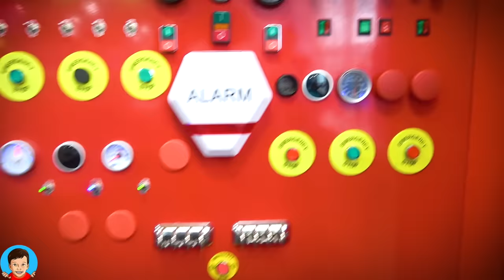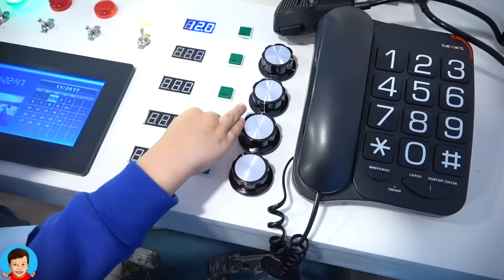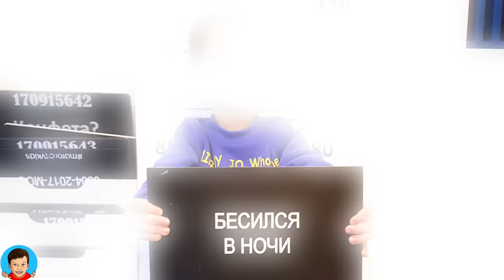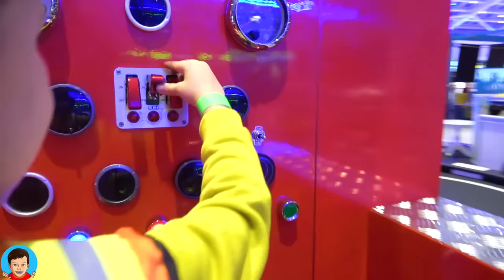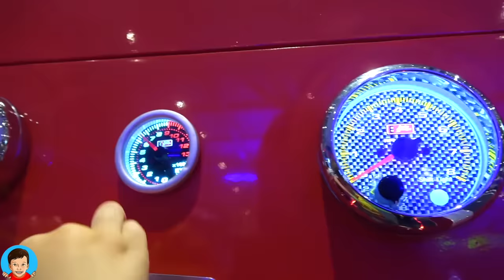Funny Tema Ride on Power Wheels cars and Pretend Play with toys on the Park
Funny Tema from Artem Plays Pretend Play with toys ride on cars and had family fun Playtime on the indoor Playground for kids